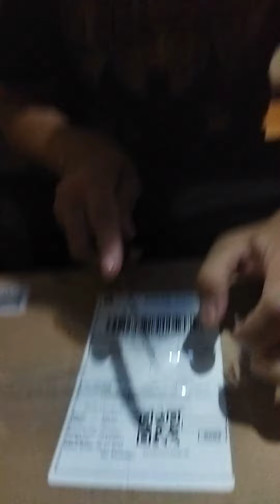Telur ayam kampung murah